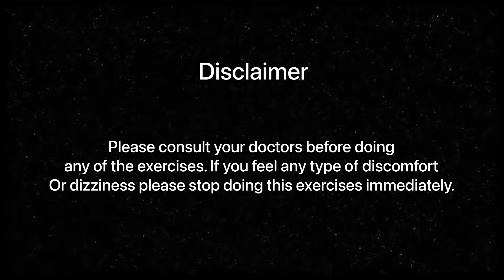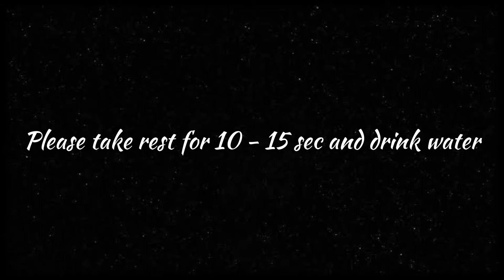Pregnancy Exercise | 3rd Trimester Cardio Workout | तीसरी तिमाही में कार्डियो वर्कआउट करेंStay Fit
Best exercises to stay fit during pregnancy. It’s important for you to stay fit and active during you pregnancy as it’s very helpful for you and your baby also it helps you to get back to your previous body shape quickly.